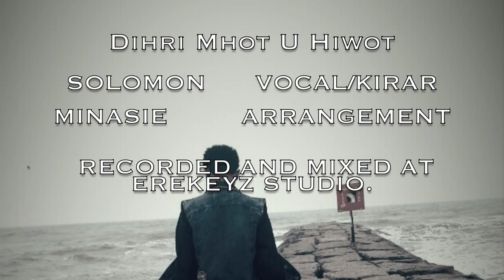Eritrean music Solomon Gebregergish~Dihri Mhot U Hiwot~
New meaningful track by Solo blessing us once again. Dihri Mhot U Hiwot (Life after Death). Talks about the disconnect in every society and how the RICH GETS RICHER and POOR GETS POORER!